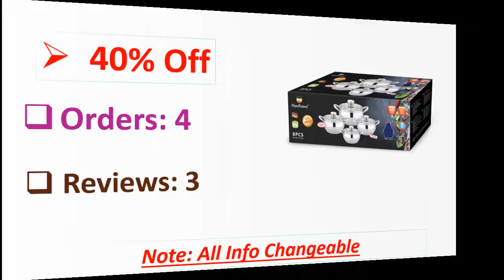5 Best Cookware Set Review 2021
5 Best Cookware Set Review 2021

1. 2021 Cookware Set 7pcs Black-Gold Series Non-Stıck Granite Pot And Pan Set Fast Shipping Fireproof with Glass Cove Kitchen

2. 2021 Cookware Pot and Pan Set 8 Piece Cooker with Lid Granite Coating Accessory Kitchen Made in Turkey Fireproof Non-Stick

3. Dutch Oven Cast Iron Pot casserole enameled Cast iron 26 cm pot home cooking cookware set High Quality Made In TURKEY

4. 2021 Cookware Pot and Pan Set 7 Piece Cooker Lid with Granite Coating Accessory Kitchen Made in Turkey Fireproof Non-Stick

5. 8PCS Stainless Steel Cookware Set 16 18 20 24cm Casserole Induction Pot All Stovetop

Are you Searching for Best Cookware Set? So now you are in the right place for getting the valuable info on Cookware Set.

In this video, we shortlisted the 5 Best Cookware Set on the market in 2021. We made this list based on our personal opinion. After performing our research based on their price, quality, durability, brand reputation, and other related issue and we ranked them no particular request or influence.

We have tested each Cookware Set and tried to include in-depth information on Cookware Set in our Video which will be enough to fulfill all of your needs. We recommended The 5 Best Cookware Set In this video. All of them are maintaining quality. If you want to buy Cookware Set, we think this list will be very helpful to you.

We hope you like the Cookware Set we select for this year. If you have any questions related to the Cookware Set which are listed here, please leave a comment down below and we will get back to you as soon as possible.